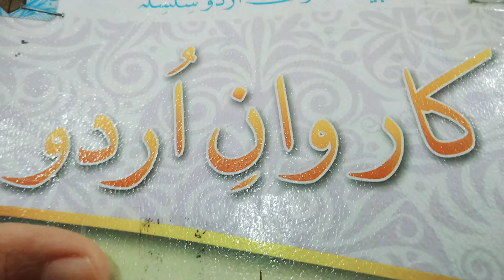Karwan e Urdu,Class:4...Arfa Kareem, Pakistan ki qabil e fakhr beti...sawal jawab